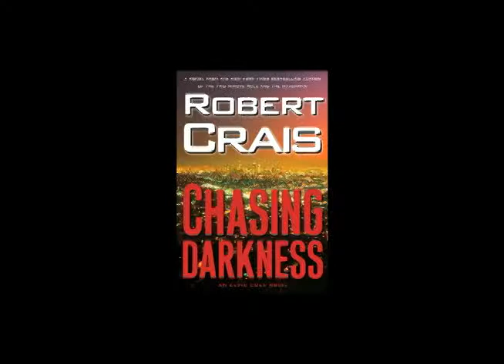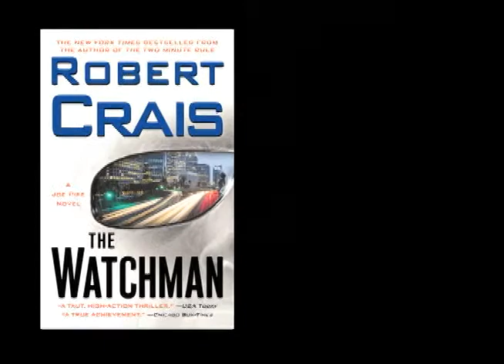Meet Robert Crais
For Robert Crais, both his Louisiana roots and his current home, Los Angeles, have influenced his storytelling.